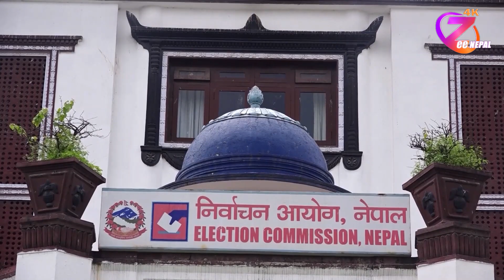हट्यो निर्वाचन आचार संहिता ll ZeeNepal 4K TV